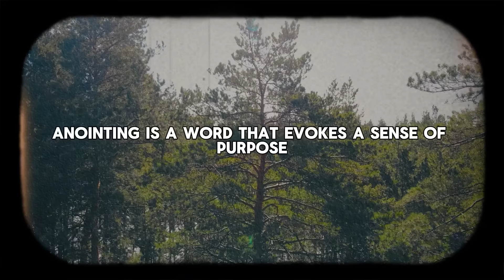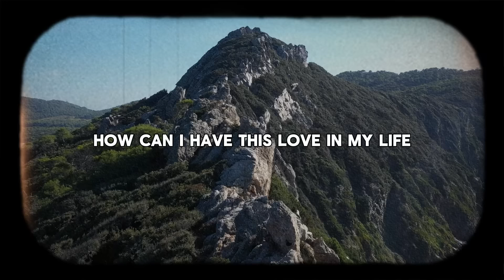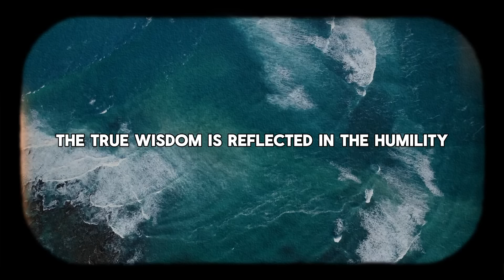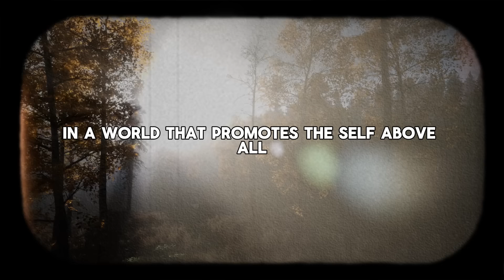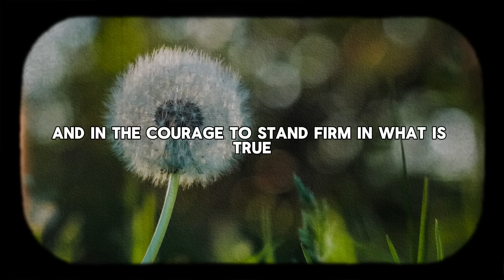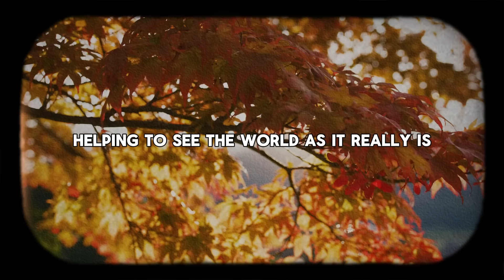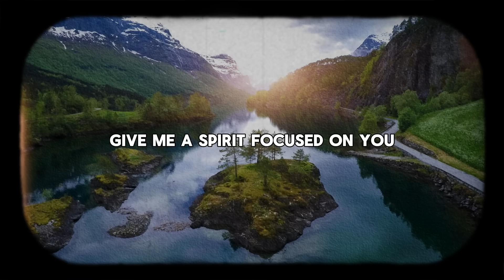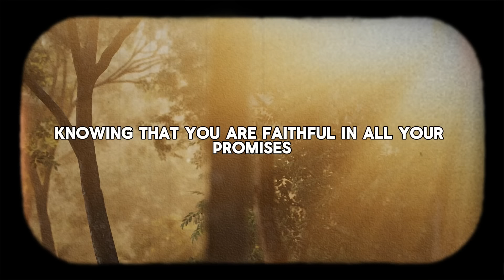If You Notice This, You Are Surely Anointed by God